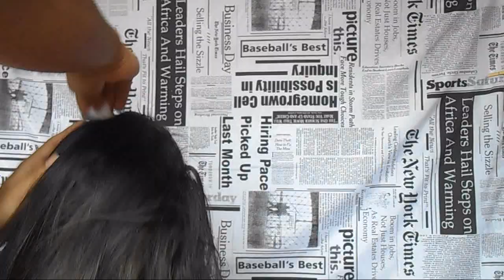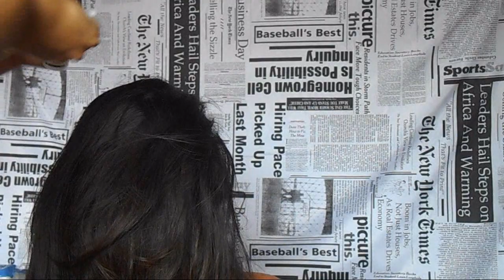ERROS DE GRAVAÇÃO/TIRANDO AS CRÉCAS/DENISON DIAMOND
VÍDEO EXTRA DESCONTRAÍDO COM AS AMIGAS.